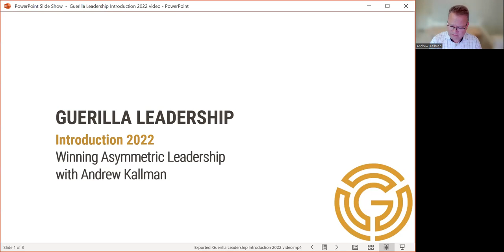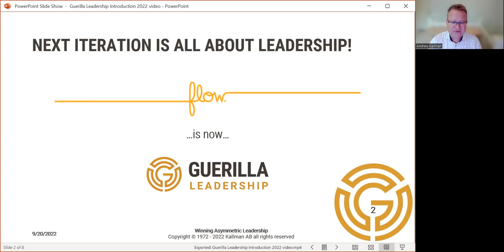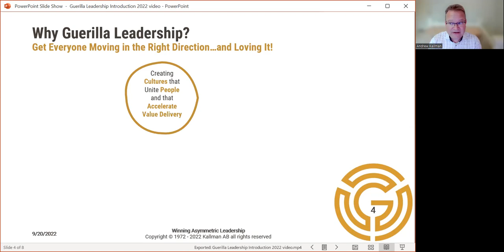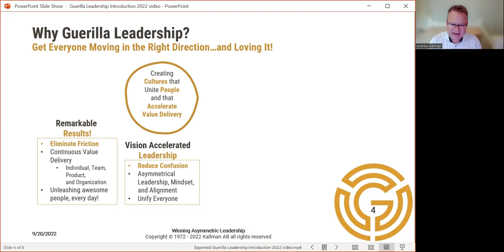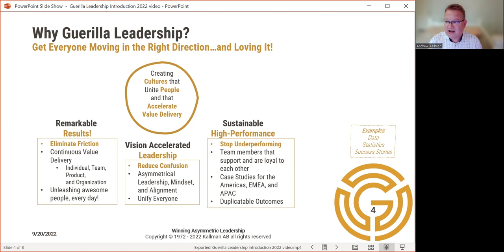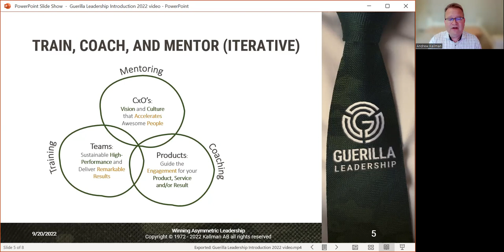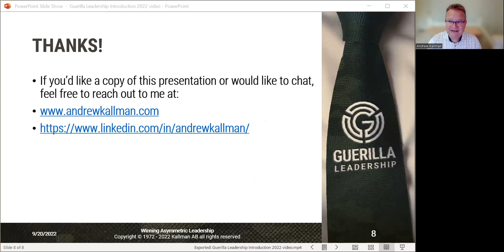Guerilla Leadership Introduction 2022 video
This is a six-minute introduction to Guerilla Leadership (Asymmetric Leadership) and one of the key mindsets we use (the 4A Model) to help individuals, teams, and organizations step into a sustainable state of high-performance.